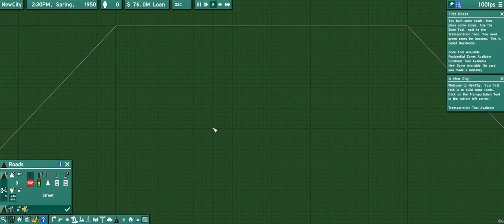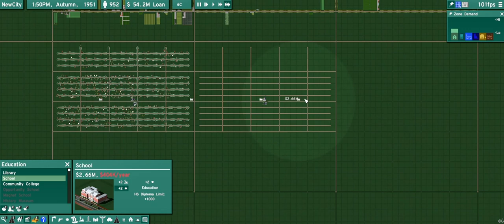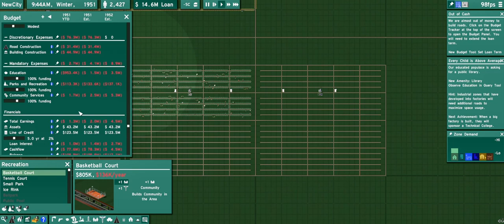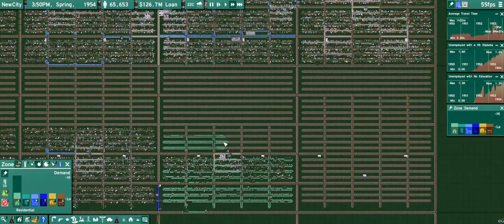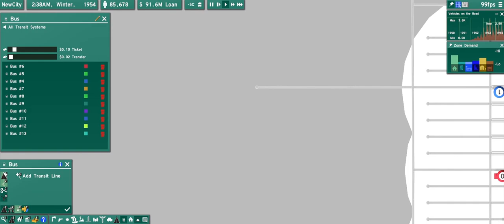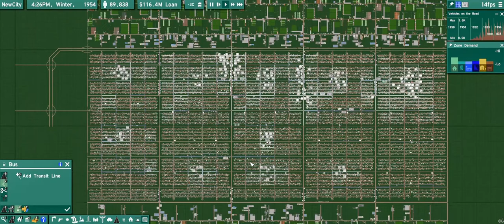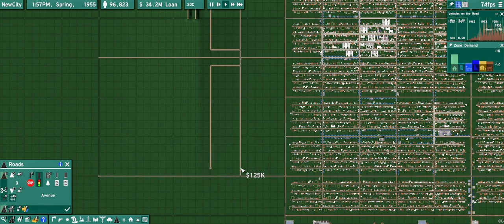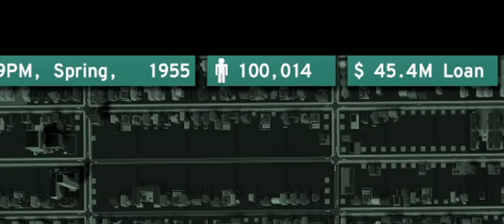Let's Get a Million | part 1 | 100k Citizens | NewCity | Speed Build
"NewCity from Lone Pine Games is a city builder that celebrates the simulation titles of yesteryear with classic gameplay and a fresh coat of paint."